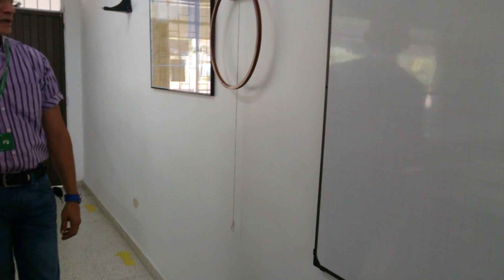I19 Ecuaciones Empíricas